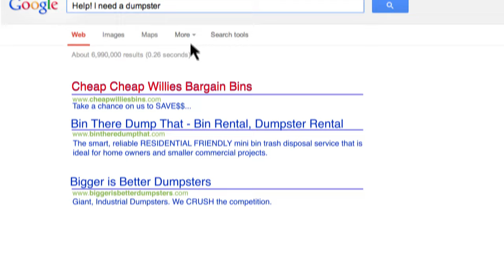Bin There Dump That Delivering the Friendly Dumpster Rentals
Why should I get rid of my junk with a Bin There Dump That dumpster rental?

Bin There Dump That is always "Delivering the Friendly". Our residential friendly dumpster rentals are the perfect answer to all your home improvement and clean up needs. Can't fit your car in your garage because of too much junk? Can't close your storage room door? Cleaning up rubbish from your yard? Maybe you've got a home renovation project on the go?

Give one of our local bin rental specialists a call and have a bin or dumpster dropped where you need it, load your junk or rubbish for removal, call your local bin rental company and they will pick up your bin and take away your junk and rubbish.

Never rented a dumpster before? That's OK, we've made it easy with this consumer guide to renting a dumpster